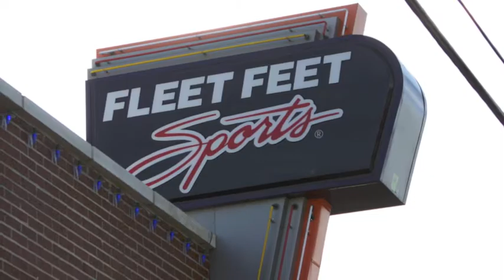2013 New Years Day Dash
New Years Day Dash